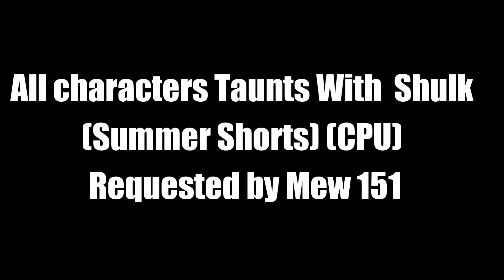Request for Mew 151: All Characters' Taunts with Shulk (Summer Shorts) (CPU) (Ultimate)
All characters do all of their taunts with Orange Inkling Girl in Final Destination.